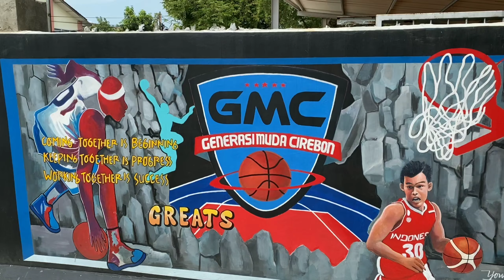KEGIATAN SELAMA CORONA MENYERANG!!!